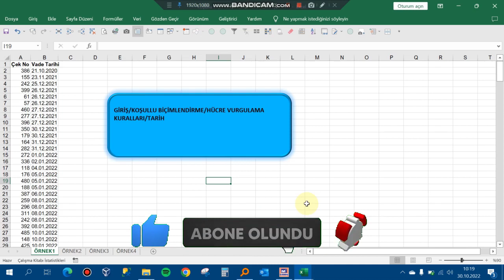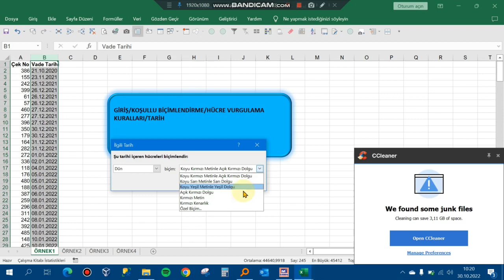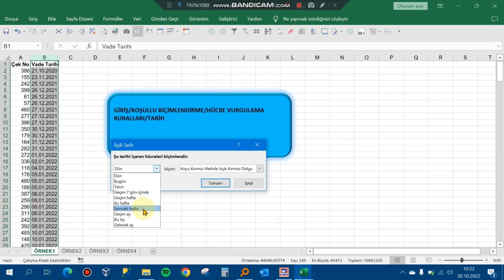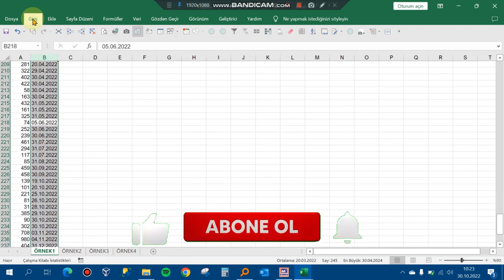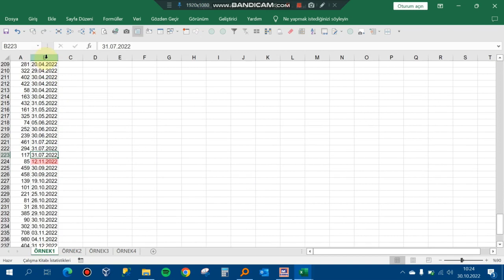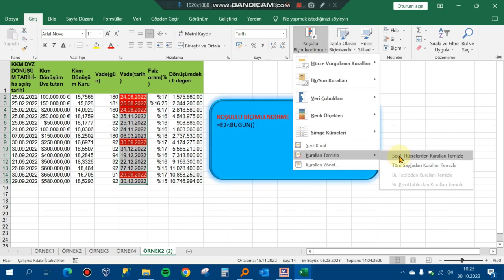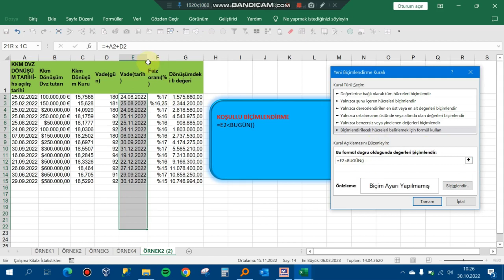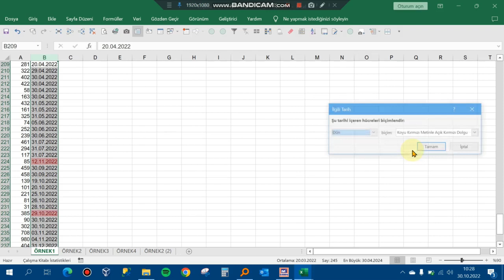Excel'de Koşullu Biçimlendirme ile vadesi geçen,yaklaşan tarihleri vurgulama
Herkese Merhaba.Bu excel eğitim videosunda excel'de koşullu biçimlendiirme ile vadesi geçen,yaklaşan gibi tarihleri vurgulamayı anlatmaya çalıştım.Desteğiniz önemli.Sosyal medya hesaplarımda beni takibe alarak fark yaratmamı sağlayabilirsiniz.Ayrıca videolarımı beğenip kanalıma abone olursanız da sevinirim.yorumlara mail adresinizi yazarsanız örnek dosyayı gönderebilirim.İzlediğiniz için teşekkürler.